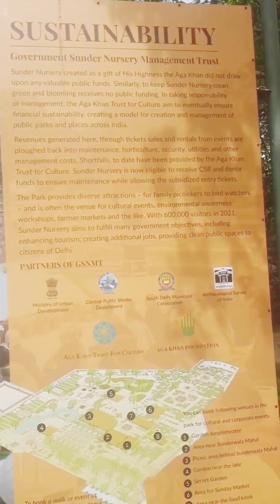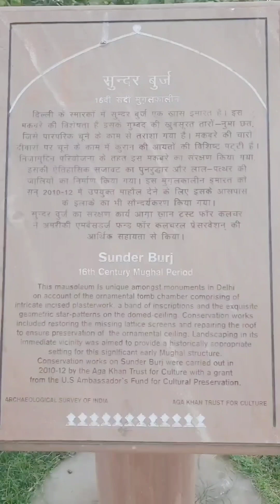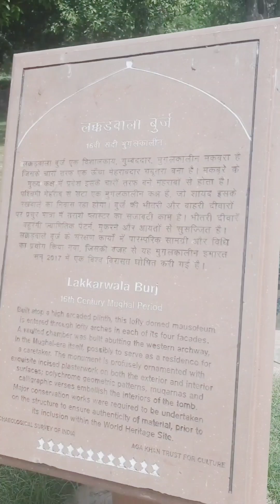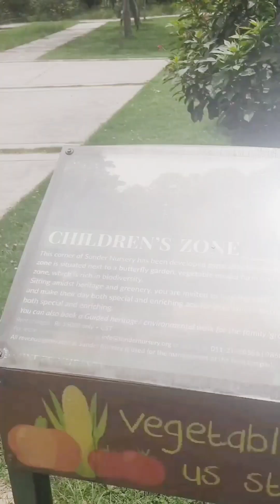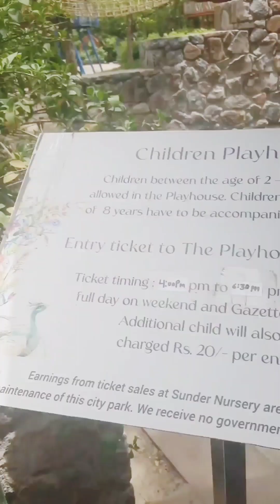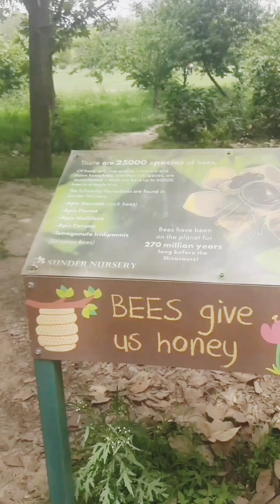Sunder Nursery | Sundar Nagar